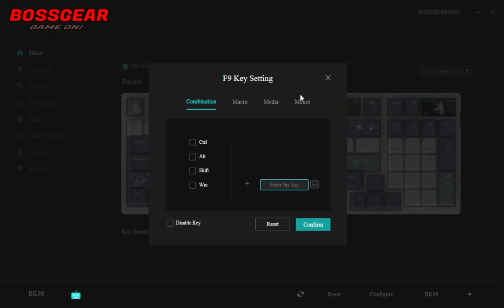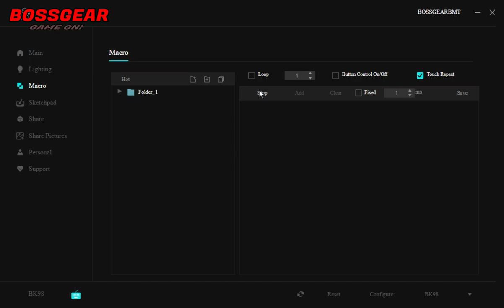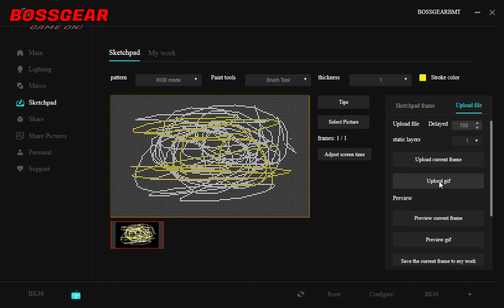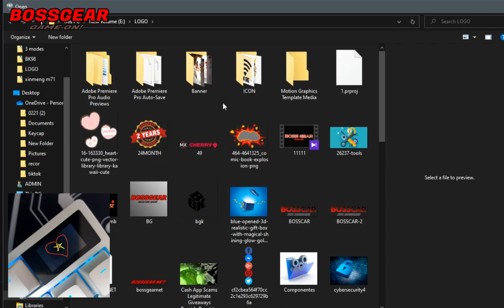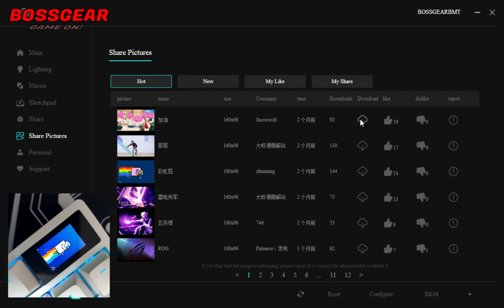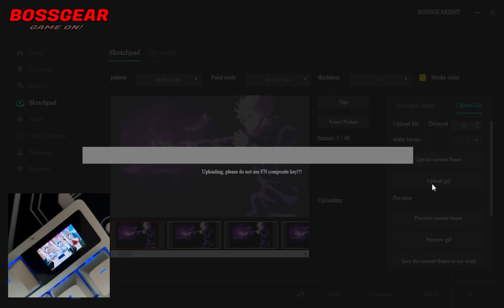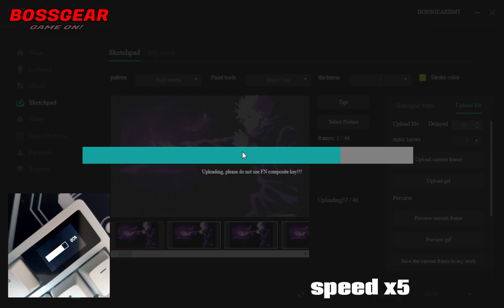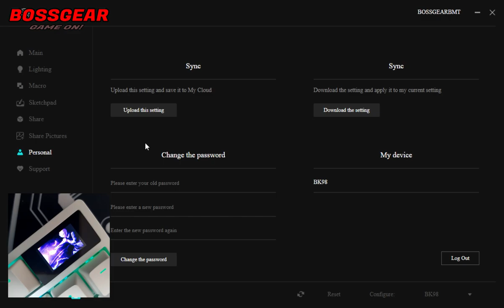Hướng Dẫn Sử Dụng Phần Mềm Và Thay Đổi Màn Hình Của Bàn Phím BK98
Theo Dõi BOSSGEAR :
- Mua SP :
Bàn Phím Cơ Không Dây BASIC BK98 RGB Phiên Bản 3 Modes, Có Màn Hình Phụ.
Kết Nối: USB, Bluetooth 5.0, 2.4Ghz.
Số lượng phím: 96 phím.
Cáp bàn phím: Cáp Rời Type-C.
Keycaps: ABS Double-shot.
Tặng kèm bộ keycap 12 cung hoàng đạo và keycap phi hành gia PBT.
Có màn hình phụ LCD có thể tùy chỉnh bằng phần mềm.
Mạch Ngược hỗ trợ Hotswap 3/5 chân.
ĐÃ CÓ LÓT FOAM PCB VÀ FOAM ĐÁY ĐẦY ĐỦ.
STAB ĐÃ ĐƯỢC LUBE MOD CỰC ĐỈNH.
Pin: 4000 Mah.
Antighosting: full antishosting keys.
Tương thích hệ điều hành: Windows / MacOs.
Màu sác: Trắng/Carbon/Metal Heart.
Switch: Linear Basic, đã được Prelube từ nhà máy.